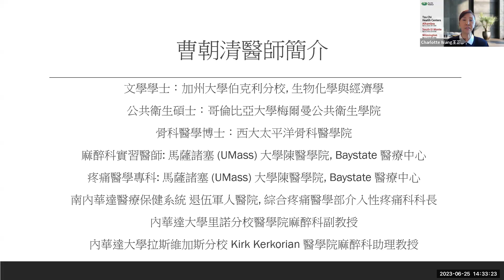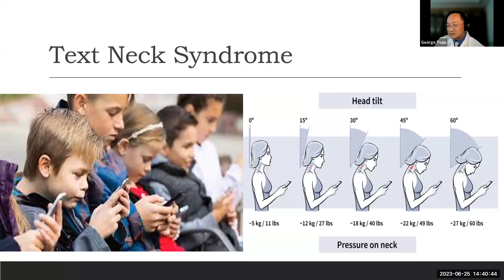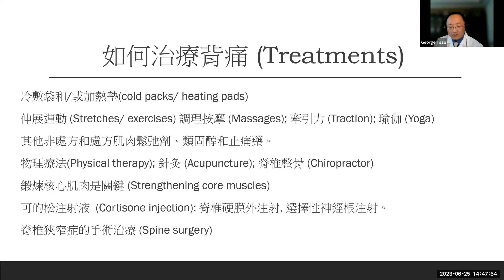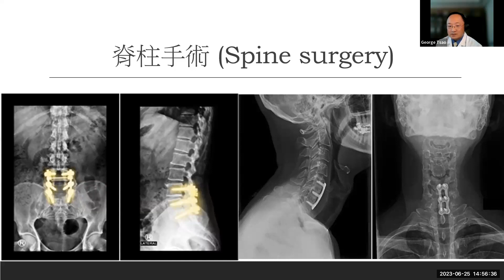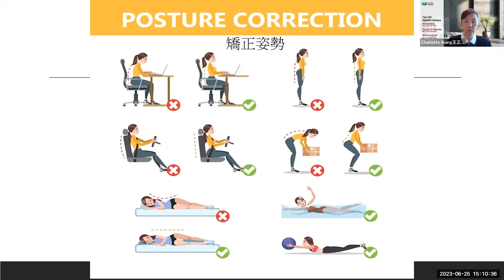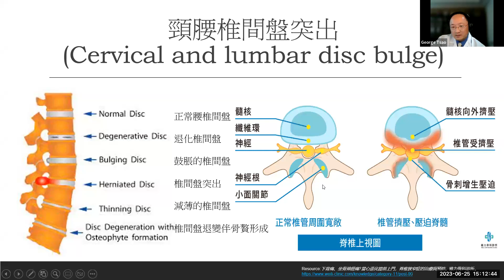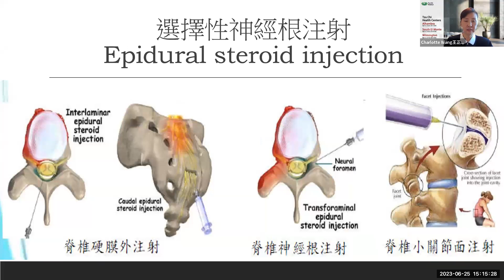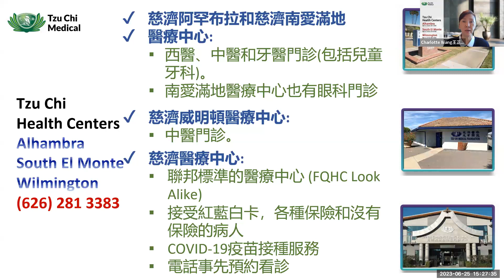揭秘頸部和腰部疼痛的成因與療法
您是否有過這樣的體驗？一整天的忙碌工作後，回到家後，只想馬上窩在沙發上，滑手機、看電視，不知不覺中，頭越來越低，背越來越駝，肚子越來越大，頸和肩膀也越來越痠痛。慈濟醫療基金會特別邀請了在疼痛科領域享有盛譽的曹朝清醫師，分享他的專業知識和臨床經驗，深入解讀頸部和腰部疼痛的成因，和如何預防和治療。

本次演講摘要:
00:00-02:29揭秘頸部和腰部疼痛的成因與療法
02:30-03:55背痛的因素
03:56-06:15背部拉傷(Strain)和扭傷(Sprain)
06:16-07:59 Text Neck Syndrome
08:00-08:46小關節介導的疼痛(Facet Joint Pain)
08:47-10:25頸腰椎間盤突出(Cervical and lumbar dis bulge)
10:26-11:14頸腰椎神經根病(Cervical and lumbar radiculopathy)
11:15-13:40帶狀皰疹(Shingles)、症狀、治療
13:41-15:07如何治療背痛(Treatments)
15:08-18:46矯正姿勢(Posture Correction)
18:47-19:34什麼時候背部疼痛應該聯繫醫生?
19:35-20:41小關節疼痛治療(Facet Joint Treatment)
20:42-21:59選擇性神經根注射(Eqidural steroid injection)
22:00-23:47脊柱手術(Spine surgery)
23:48-54:51問與答

維持正常的生活習慣、多運動、注意飲食，常保心情愉快。

Serving local communities since 1993, Buddhist Tzu Chi Medical Foundation has three (3) Tzu Chi Health Centers that are Federally Qualified Health Center (FQHC) Look-Alike medical facilities conveniently located throughout Southern California.  For family medicine, dental care, pediatric dental care, and acupuncture, please visit our medical clinics in the following locations:
(1). Tzu Chi Health Center - Alhambra
      1000 S. Garfield Ave.
(2). Tzu Chi Health Center - South El Monte
       10414 Vacco St.
(3). Tzu Chi Health Center - Wilmington
      1355 Broad Ave.

Never disregard professional medical advice or delay seeking medical treatment because of something you read on or accessed through this channel.

This channel does not recommend endorse or make any representation about efficacy, appropriateness or suitability of any specific test, products, procedures, treatments, services, opinions, healthcare providers or other information that may be contained on or available through this channel. This channel is not responsible, nor liable, for any advice course of treatment, diagnosis or any other information, services or products that you obtain through this channel.